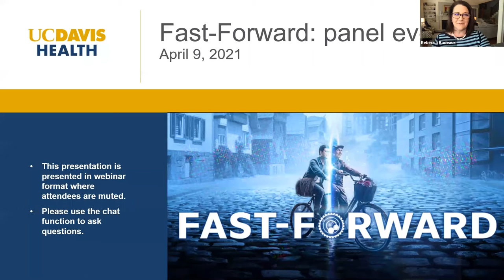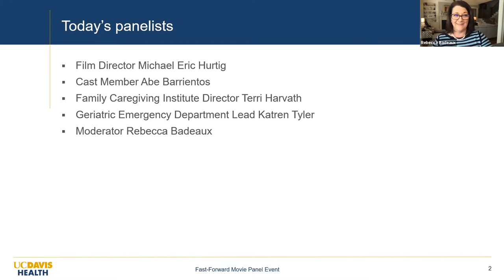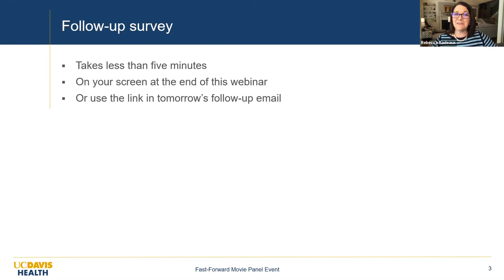Fast-Forward Movie Panel Discussion at UC Davis Health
In “Fast-Forward,” director Michael Eric Hurtig follows four millennials and their parents as they travel through time. From wearing an MIT-produced ‘aging empathy suit’ to working with professional make-up artists to get a glimpse of how they’ll look in the future, these individuals navigate the realizations, conversations and mindset required to age successfully. Hurtig joins UC Davis Health geriatric and caregiver experts as well as a cast member in this panel discussion from April 9, 2021.